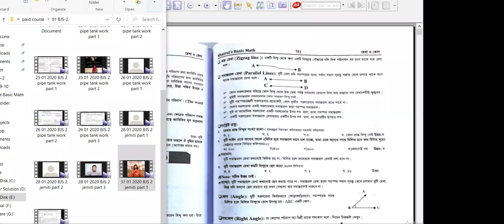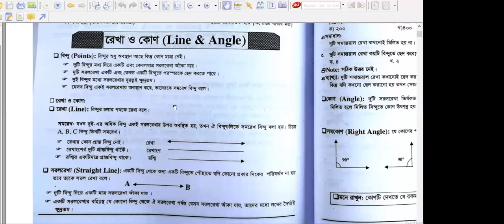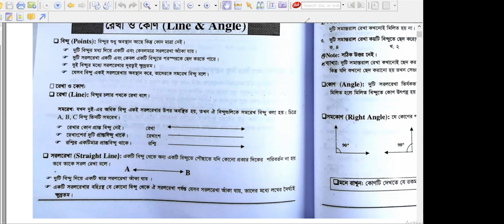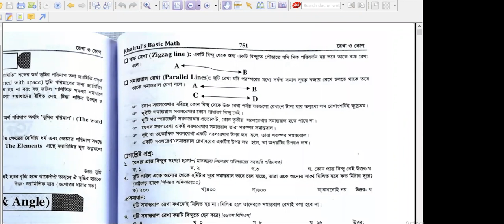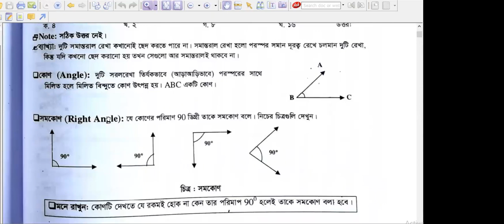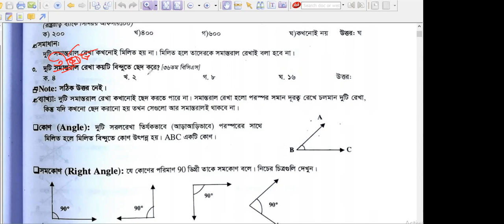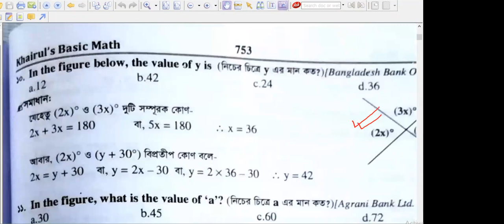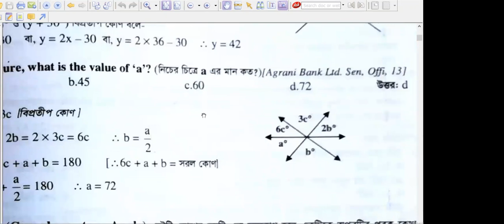02 02 2020 BJS 2 রেখা ও কোণ জ্যামিতি part 1